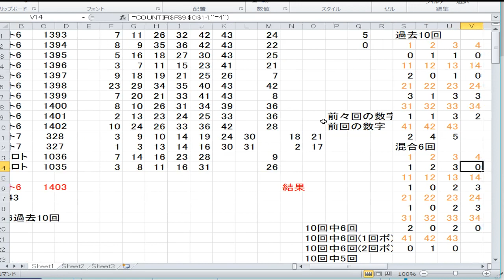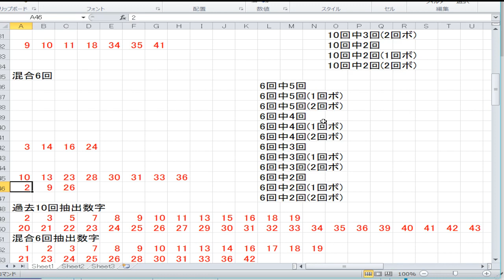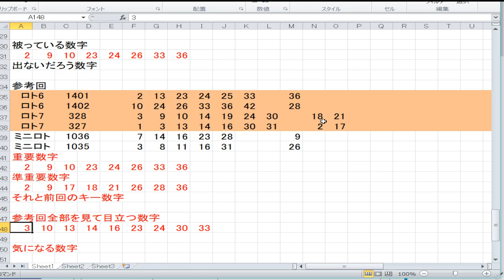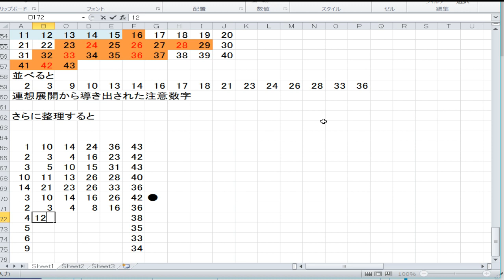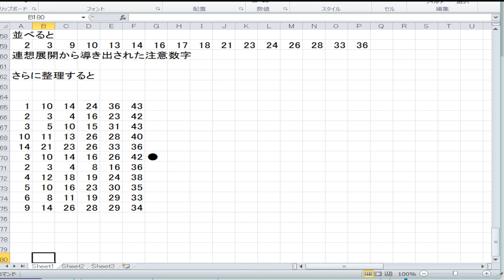1403回ロト6予想